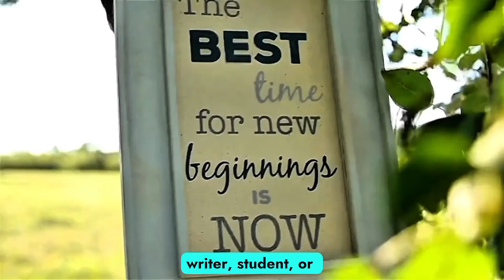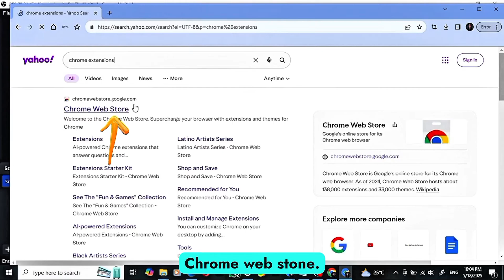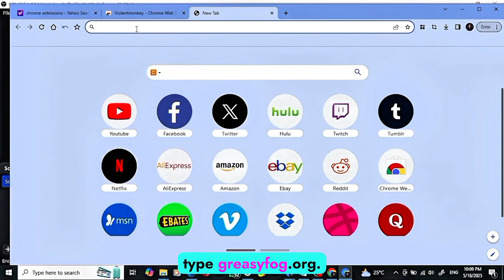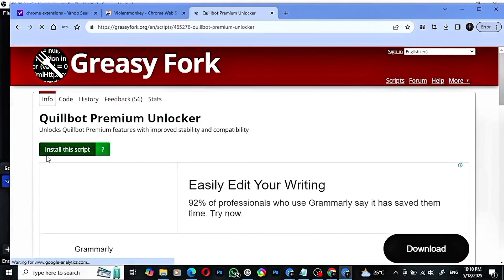Get QuillBot Premium Subscription For FREE - Officially & Legally!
Do you want to paraphrase like a pro without paying monthly?

In this video, I’ll show you a working method to access Quillbot Premium on your PC for FREE — no tricks, no stress. Whether you're a student, content creator, blogger, or freelancer, this tool can rewrite, enhance, and polish your writing instantly.

If you’ve been struggling to afford Quillbot Pro, watch this till the end and see how to enjoy premium features at no cost.

⏰ Timestamps
0:00 – Introduction: What you’re missing with free Quillbot
0:30 – Step 1: Sign in and access Chrome Web Store
1:10 – Step 2: Add Quillbot + ViolentMonkey extensions
2:00 – Step 3: Install Quillbot Premium Unlocker from Greasyfork
3:05 – Step 4: Refresh and enjoy full access to Quillbot Premium

This channel is your go-to source for real ways to earn online — using Amazon KDP, smart digital and WhatsApp marketing, plus AI tools like ChatGPT to build income streams, even from your phone.

I share clear, step-by-step methods that work — whether you're just starting out or looking to grow your hustle. Expect practical tutorials, bold ideas, and fresh strategies that help you earn more and work smarter.